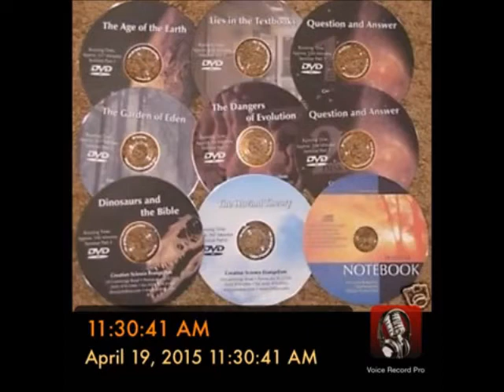Bible Questions by Kent Hovind 19 April 2015